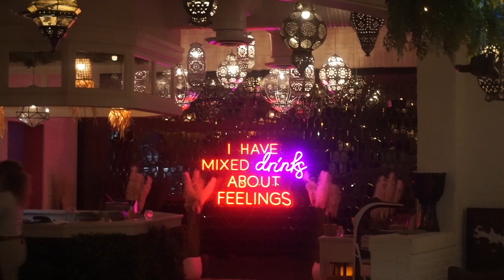WEEKLY VLOG: WE OUTSIDE !!!! + I am done with nursing school + Life updates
Heyyyyyyyy y'all !! welcome back to another week of the vlog. This week we are outside !! I missed y'all so much, I gave y'all a quick life update. Y'all I am officially done with nursing school :)